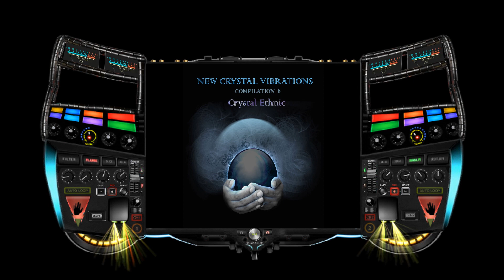David Wahler - Antiquus ( canf59 v.a.mix )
* The smaller needle head of the record player is the Dust brush. - plakçaların ufak olan iğne kafası, Toz fırçasıdır. *
I made a totally unusual DJ turntable. I will develop more in the future. - tamamen sıradışı bir DJ pikap yaptım. ilerleyen zamanlarda dahada geliştireceğim.